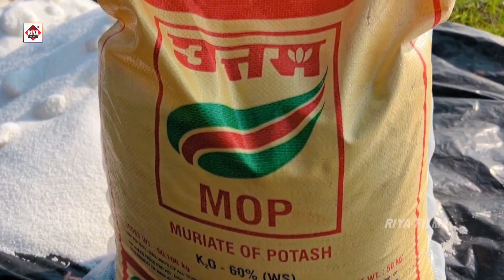Vicky Raj आर्केस्टा सांग | खाके मकई के भुजा करे ढोड़ी के पूजा | Kare Dhodhi Ke Puja#Video Song 2023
C2C Music Bhojpuri

► Album :- खाके मकई के भुजा करे ढोड़ी के पूजा
► Song :- Kare Dhodhi Ke Puja
► Singer :-Vicky Raj
► Digital :- Himani Singh
► Digital Manager :- Vivek Raj

© All Copyrights Reserved To Riya Films